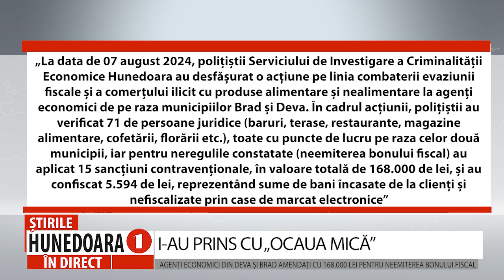I-AU PRINS CU „OCAUA MICĂ”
AGENȚI ECONOMICI DIN DEVA ȘI BRAD AMENDAȚI CU 168.000 LEI PENTRU NEEMITEREA BONULUI FISCAL